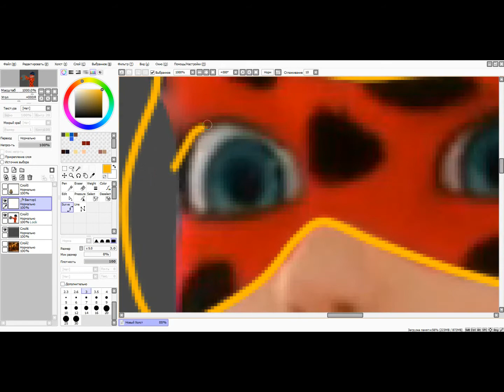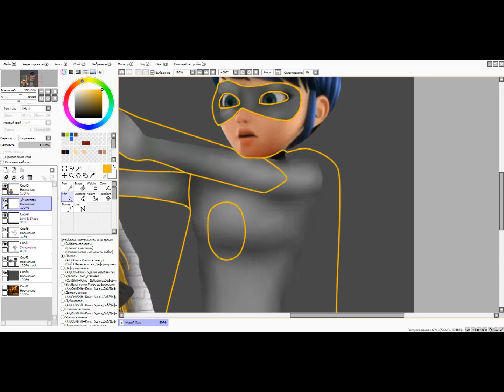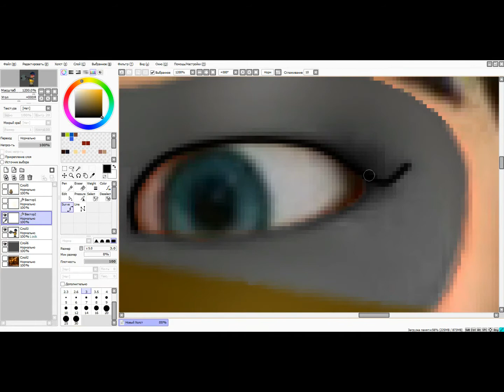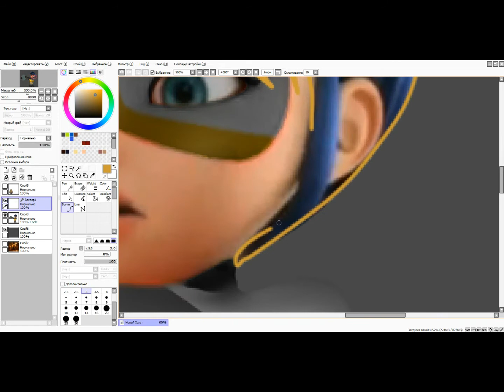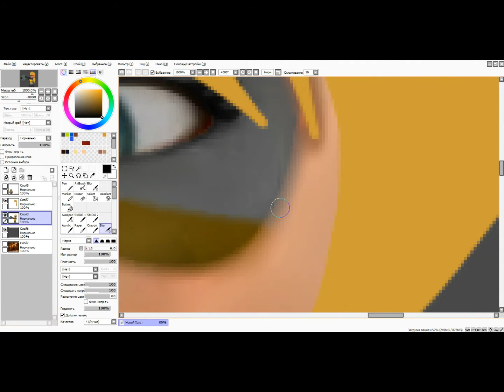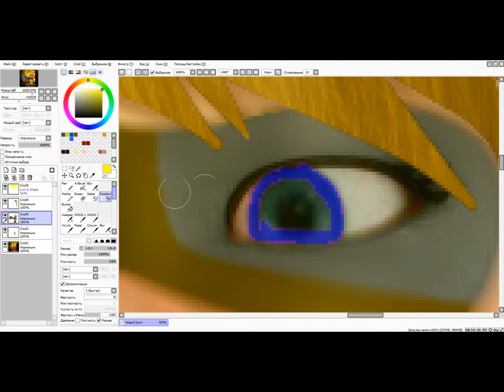Miraculous Ladybug - Speededit: Who Do I Need It??? {Art Trade}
Art Trade With Sarmina X My part)))
Her Chanell:
Google+
Sonngs:
1. Nightcore - Youre Gonna Go Far Kid
2. Nightcore - Heart Afire
3. Nightcore - Boy Like You